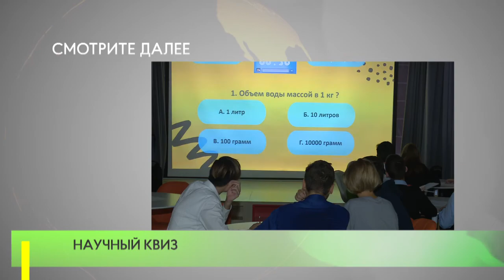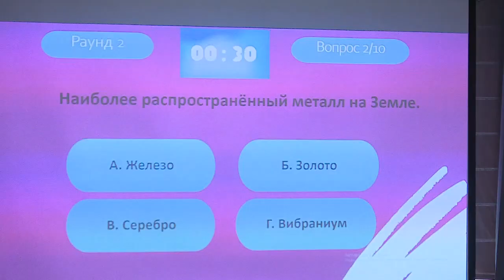Научный квиз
В библиотеке № 1 состоялся научный квиз для учеников Одинцовских школ. Командные интеллектуальные игры здесь будут проводить регулярно.